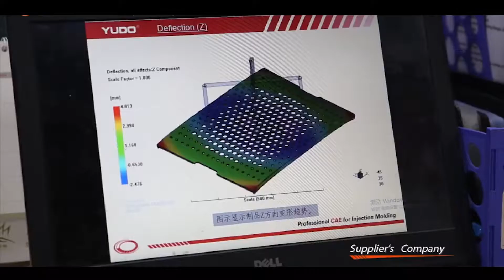Zetar Industry Co.,Limited